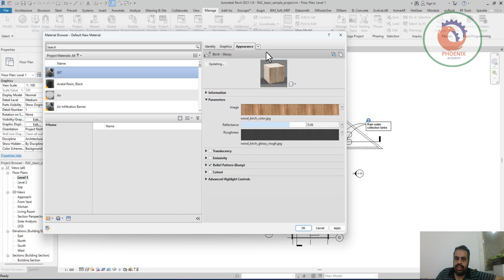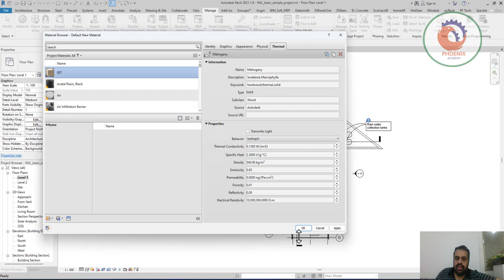Create New Material انشاء خامة جديدة بالريفيت